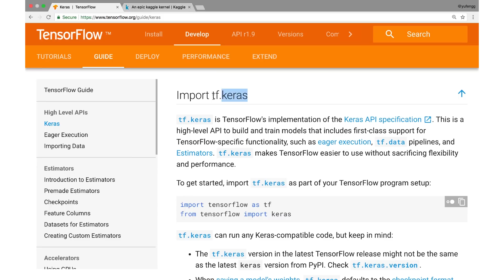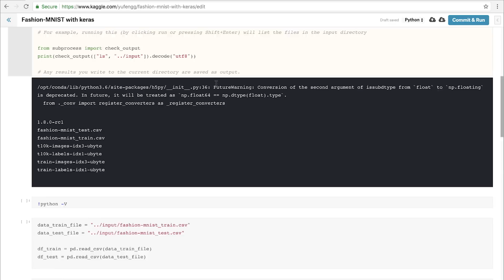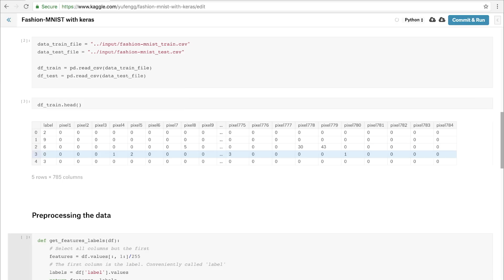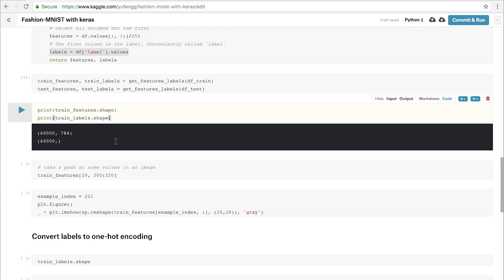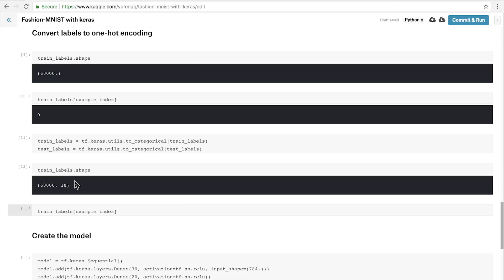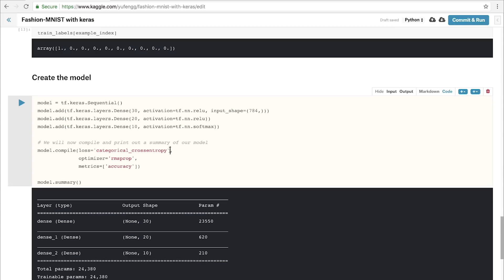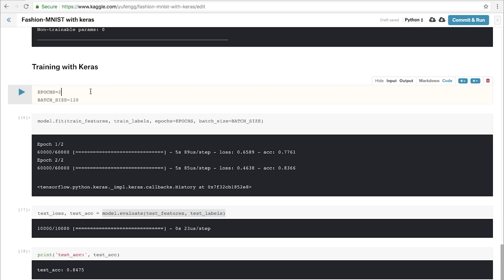Getting Started with Keras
Getting started with Keras has never been easier! Not only is it built into TensorFlow, but when you combine it with Kaggle Kernels you don’t have to install anything! Plus you get to take advantage of the resources from the Kaggle community. In this episode of AI Adventures, Yufeng shows you how to get started with Keras. Take a look!